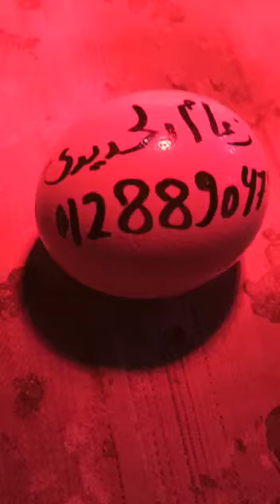بيض النعام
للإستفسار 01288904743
ماعليك سوى الانضمام إلى عضوية هذه القناة للاستفادة من المزايا:
الاسم :-محمد عبدالقادر محمد عبدالعزيز
Muhammed Abdelazlz
عنوان الurl للفيس بك او رابط الفيس بك لصاحب القناة
لكل من يرغب برفع مقاطع فيديوهات علي القناه علي اليىوت يوب يرسلها لنا علي الواتساب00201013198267
وللنضمام للجروب علي الواتساب فهذا رابط الجروب إنضم مجاناً
وسائل الاتصال والمراسله
وللمراسله عبر الواتساب
لا اسمح بتنزيل الفديوهات وإعادةنشرها في أي مكان كان أو حتي سرقة الفكره ومن يخاف هذا فإنه يتحمل مسؤولية ما يفعل وما يترتب علي ذلك من مسائله قانونية لأنه في الآونة الأخيرة اكتشف بعض من عمليات سرقة المحتوي وتم التعامل معها قانونيا
اليوم انا اريد عرض فخ طيور سهل جدا مصنوع من الخشب
لو استمتعتم بالفيديو ادعمونا بإعجاب للفديو وتعليق بأي شئ من الاسئله التي تدور بخاطركم وعاده ما يتم الرد في نفس اليوم ولا تنسوا التفضل بالاشتراك وتفعيل الجرس ليصلكم إشعارات بالمقاطع الجديده وشكرا جزيلا لكم